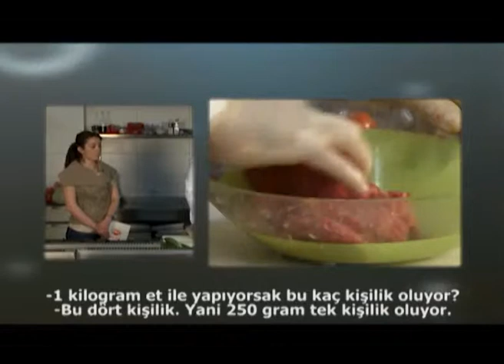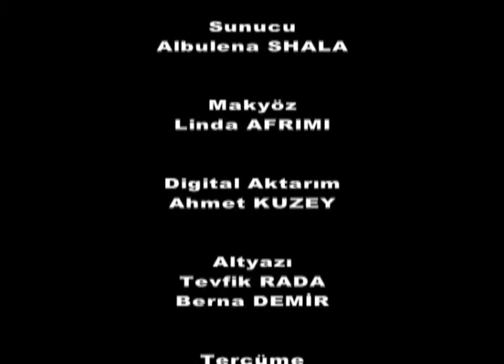ARNAVUTLUK YEMEKLERİ 1. SEZON 10. BÖLÜM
"Türkçe'den diğer dillere veya diğer dillerden Türkçe'ye, istediğiniz ses rengiyle projelerinizi seslendiriyoruz."
Firmanızın/kurumunuzun marka politikasını etkileyen en önemli faktörlerden biri uygun ses seçimidir. Bu noktada birçok farklı dilden örnekler barındıran ses bankamızdan projenizin konseptine uygun sesleri seçme imkanınız var.
Türkçe, İngilizce, Rusça, Almanca, Arapça, Bulgarca, Arnavutça, Boşnakça, Azerice, Gürcüce, Kazakça, Türkmence, Özbekçe, Kırgızca ve diğer dil ve lehçelerde uzman kadrosuyla profosyonel kayıt imkanlarına sahip stüdyolarında Ses kayıt, Ses editing, Ses mix ve tercüme hizmetleri vermektedir.
Tanıtım Filmi
Reklam Filmi
Belgesel
Dublaj
Dublaj, Altyazı, Subtitle, Alt yazı, Türkmence, Türkmence Dublaj, Arif Savaş Demir-Mehmet Örgürs, Havva Bozkurt